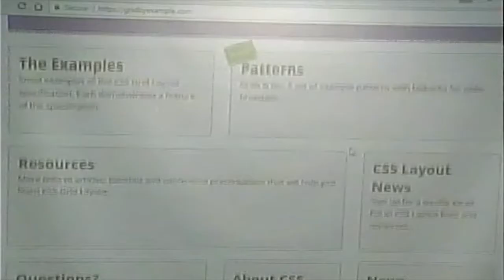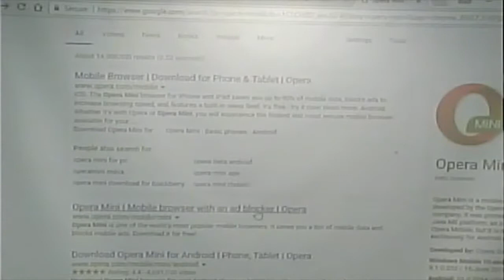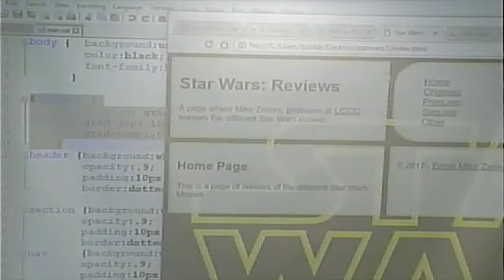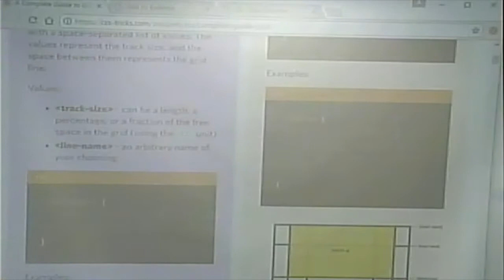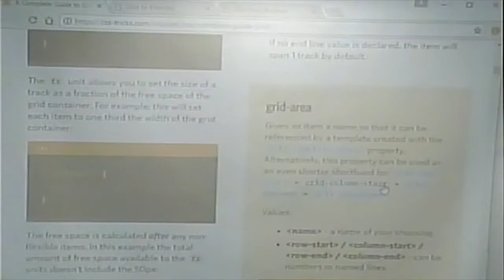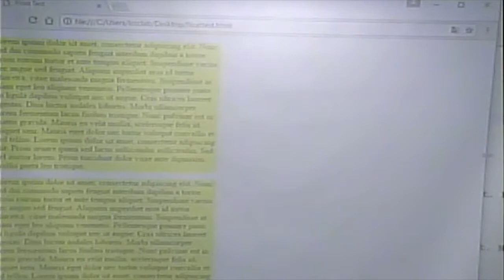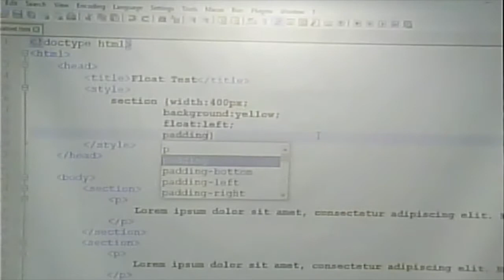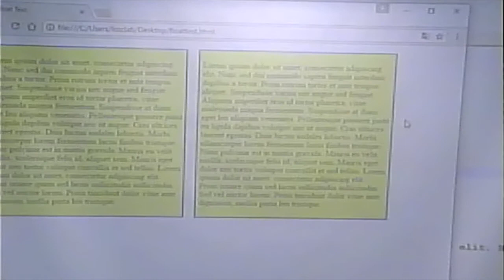CISS216 - Web Development - Spring 2018 - Week 8, Lecture 1 - March 6, 2018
CSS grid layout. CSDS float layout